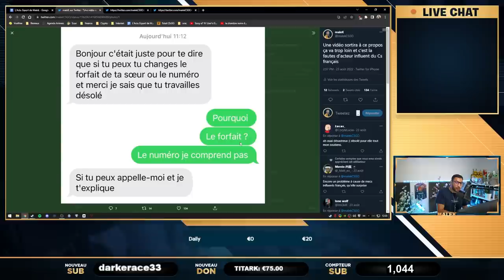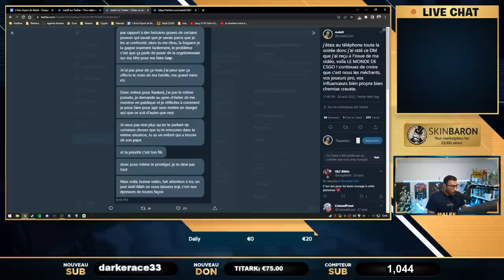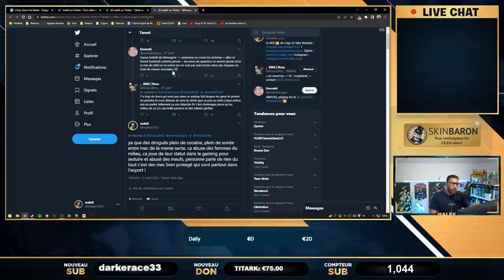Ma mère, ma sœur menacée, harcelée, un contrat sur la tête de mon ami !